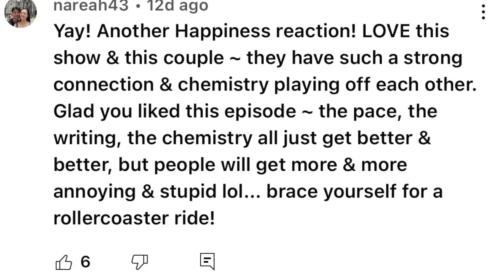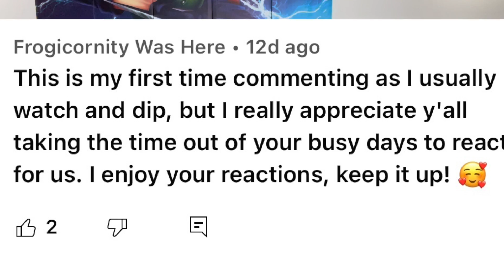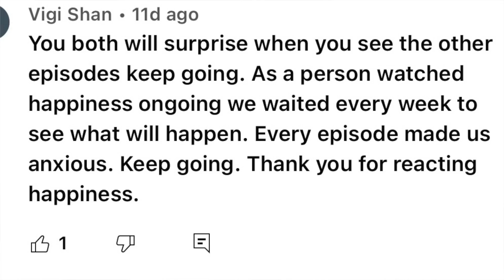HAPPINESS EPISODE 5 REACTION | "FOOD MART" | HAPPINESS K-DRAMA REACTION | THESE ZOMBIES WILL GET IN!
HI GUYS THIS IS OUR REACTION TO THE K-DRAM KNOWN AS HAPPINESS, SPECIFICALLY HAPPINESS SEASON 1 EPISODE 5 REACTION CALLED FOOD MART! THE PEOPLE FROM THE BUILDING ARE SO DUMB AND MAKE SUCH STUPID DECISIONS SOMETIMES!! BUT WE ARE HOOKED ON HAPPINESS!
Episode 5 of Happiness begins with Sae-Bom heading over to Seo-Yoon’s place to check on her. With a baseball bat to hand, she intends to keep them safe. The thing is, there’s no signal for either the mobile phones or TVs, meaning they’re well and truly on their own now. It also appears that Sung-Sil, the old lady from Room 302, may actually be infected. She’s itchy and as she takes her hand away from her back, spatters of blood can be seen. Her obnoxious blogger son, Dong-Hyun, is too interested in his 1000 views on his latest video to pay much attention.
More of the residents begin to gather downstairs, contemplating just how everyone has managed to get infected so quickly. Ms Oh is among them, but as things start to grow more hostile and loud, Sae-Bom shows and encourages anyone who wants to leave to do so. Non of them want to brave the parking lot.